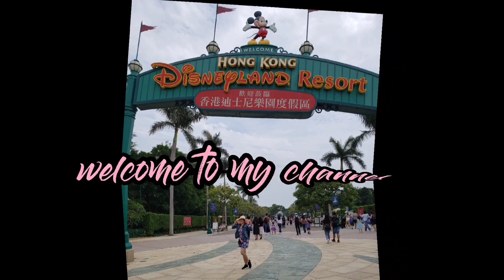how to use sokany steamer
how to use steamer